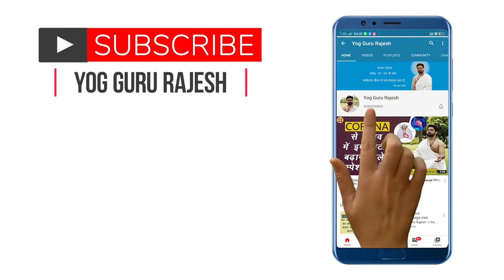5 मिनट में करें Body Detox, दाँत चमकेंगे मुँह की दुर्गंध भी दूर होगी।। योग गुरु राजेश ।। आरोग्यम् ।।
इस वीडियो में गंडूष क्रिया करने का सुझाव दिया है जिससे आपकी body Detox होगी और दांत चमकेंगे और मुँह की दुर्गंध दूर होगी और अन्य बीमारियों से आप सुरक्षित रहेंगे।